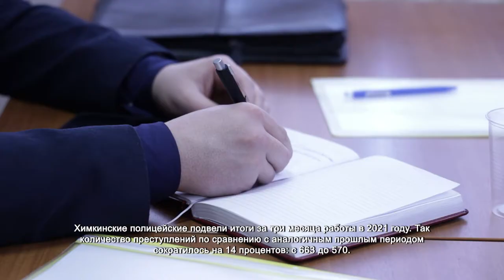В Химках сократилось общее количество преступлений. 09.04.2021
Химкинские полицейские подвели итоги за три месяца работы в 2021 году. Так количество преступлений по сравнению с аналогичным прошлым периодом сократилось на 14 процентов: с 663 до 570. На треть снизилось количество преступлений в общественных местах.